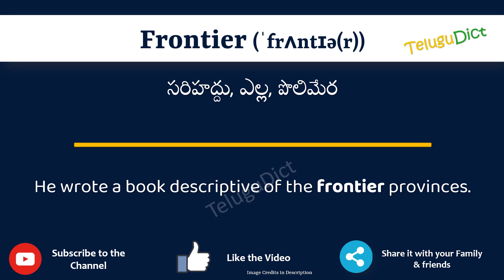Frontier Meaning in Telugu | Frontier in Telugu Dictionary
In this video, we will understand the meaning of Frontier in Telugu and learn the pronunciation of Frontier in Telugu.

 That is, you will understand Frontier meaning in Telugu as well as how to speak Frontier in Telugu,

What is the proper way to speak Frontier in Telugu?

So, Let’s learn the word Frontier in Telugu in just one minute.

Let’s, understands Frontier examples in Telugu

# Frontier తెలుగులో అర్థం
Frontierin తెలుగు